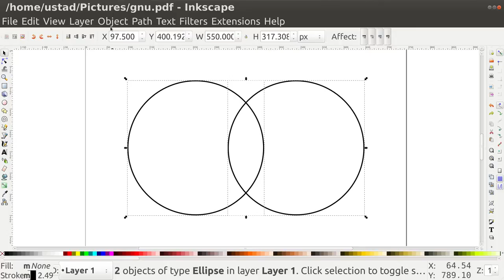Inkscape Difference of Objects